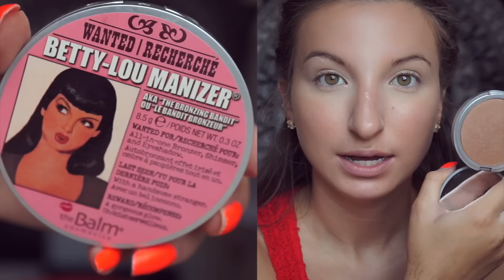CHIT CHAT BRONZE FALL MAKE-UP LOOK ♡ // BEAUTYGURUSNL,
Hoi allemaal en welkom bij een nieuw video! Het is tijd voor herfst tutorials :) Vandaag laat ik een hele mooie bronze make-up look zien. Veel kijkplezier!

↬ B E S P R O K E N  P R O D U C T E N ↫

↬ S O C I A A L  M E D I A ↫

→S N A P C H A T: irisesin